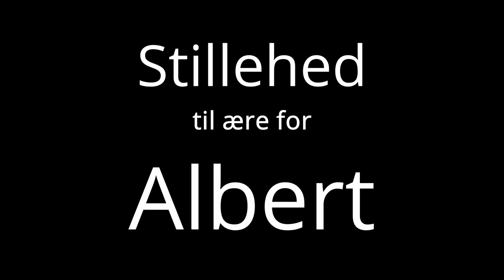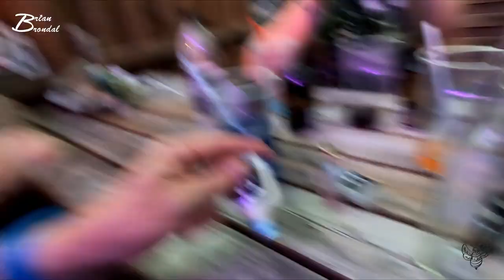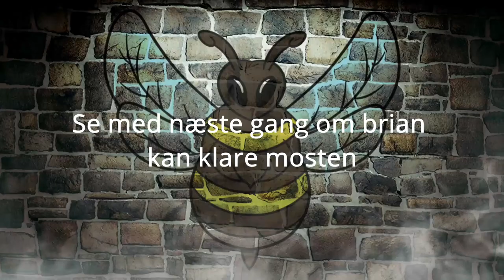Grilfest hos holst 2021 (1 af 2) Vlog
Beklager det grove sprogbrug der forkommer i dette klip

Instergram : thedanishbrumbas

Galaxy
Facebock: